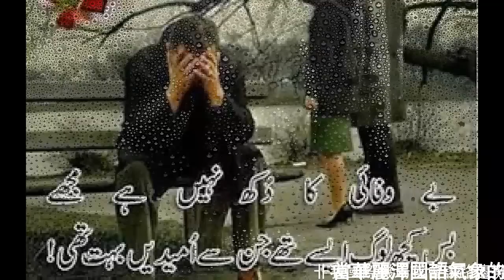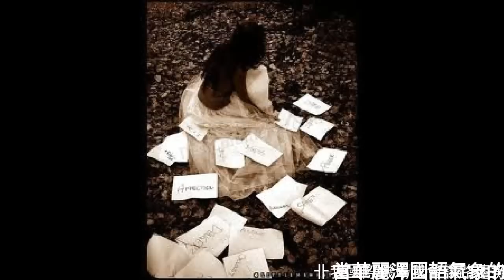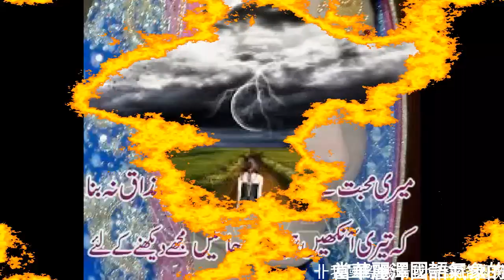Hindko Song Kankaan De Panj Danre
Aghaz te Bismillah Anjam Khuda Janre
Farmaysh Ajmal khan Shinkiari